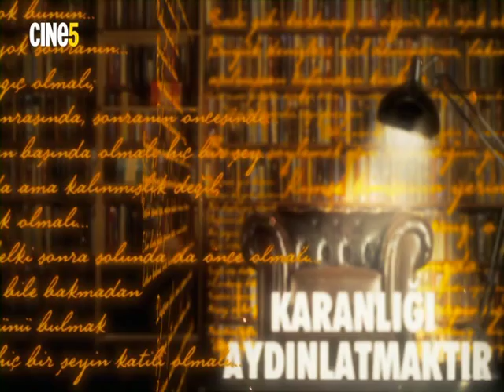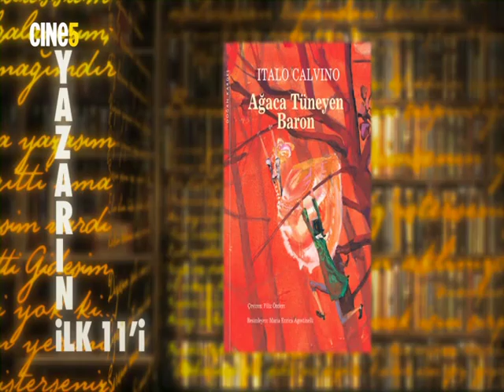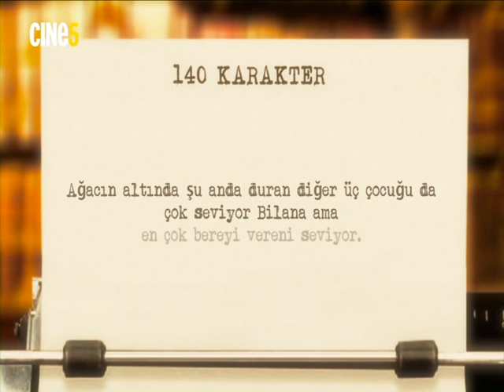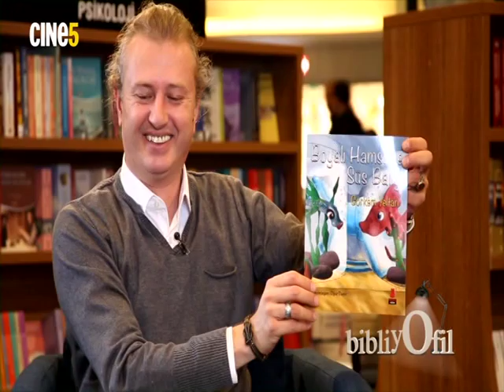Bibliyofil Cine5 - Görkem Yeltan ve Münir Üstün 7. Bölüm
Bibliyofil

Münir Üstün’ün sunumuyla edebiyat dünyasının renkli sayfalarında, eserlerin yaratıcıları yazarlarla dolaşmak için “Bibliyofil” Cine5 ekranlarında izleyicilerle buluşuyor. Kelimelere hayat katanların dünyasında, konuk yazarlarla yapılan keyifli sohbetler “Bibliyofil” ile ekranlarınıza geliyor.